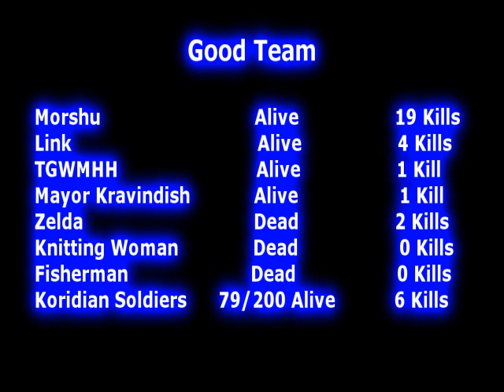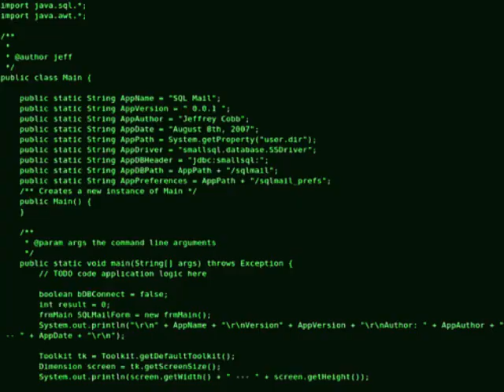YTP Gunfight part 3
- Advance Wars: Days of Ruin - Seeds of Strife
- The World Ends With You - Forebode
- Perturbator - Technoir
- n1ko - Realm of the Mad God Remix
- Phoenix Wright: Ace Attorney - Suspense
- BilalRotMG - Overworld Theme